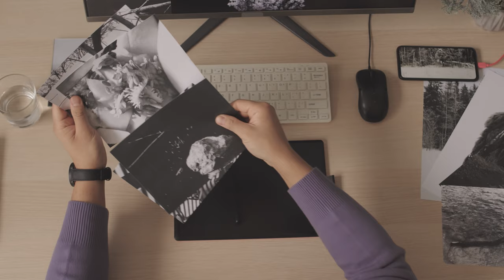What is so special about BLACK AND WHITE photography?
There's something about black and white photography that just feels more authentic. Whether it's the moody tones or the simplicity of the images, black and white photography is a great way to capture a moment frozen in time.

Do you agree? How do you react to black and white images, when compared to color photographs?

I am the founder and editor of FRAMES Magazine, quarterly printed photography publication. If you are passionate about "real" photography, I am pretty sure you would love the magazine.

We are about to start shipping the 9th edition.